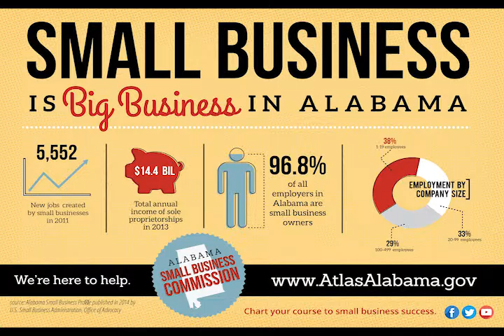AtlasAlabama: New Jobs Radio Ad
Atlas Alabama is a free online resource for entrepreneurs and small business owners in Alabama that aggregates these resources in one place. Atlas Alabama is designed to help current and future small business owners discover available state and local resources as well as to learn business basics for starting or growing a business.

Produced by Townsquare Media - Tuscaloosa.